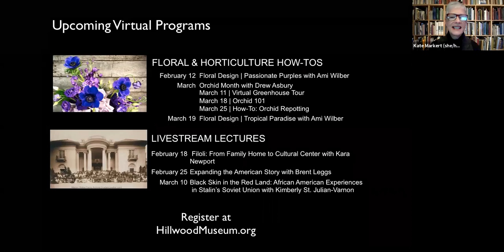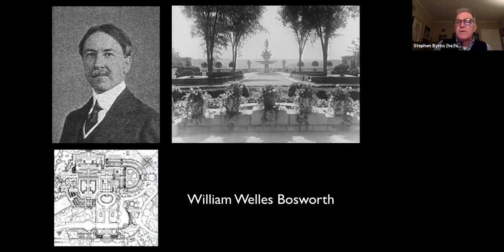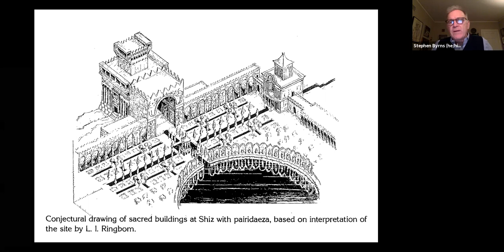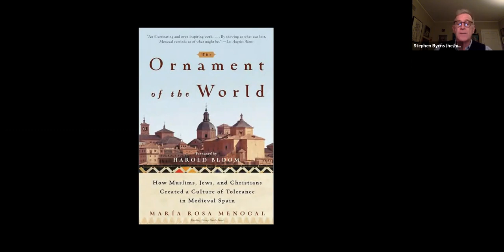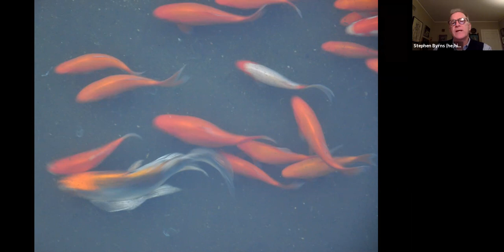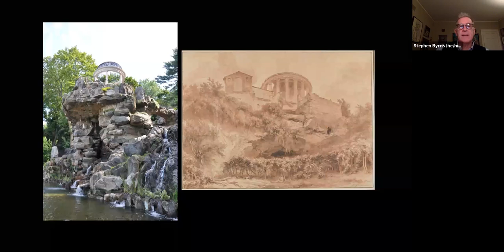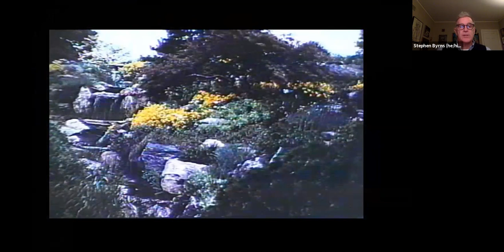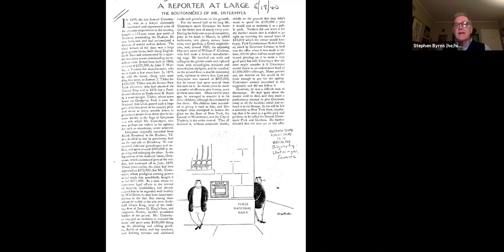Great Homes & Gardens | The Glory, Ruin, and Rebirth of Untermyer Gardens with Stephen Byrns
Stephen Byrns, founder and president of the Untermyer Gardens Conservancy, explores the magnificent design of what was once called the most spectacular garden in America and the story of the garden’s founders, glory, ruin, and rebirth.